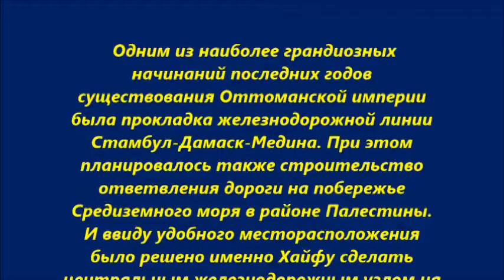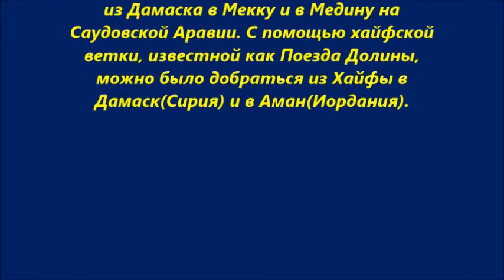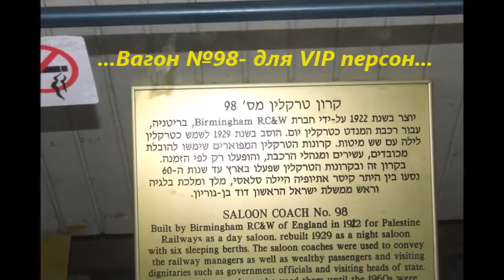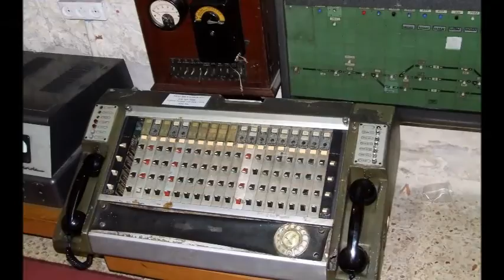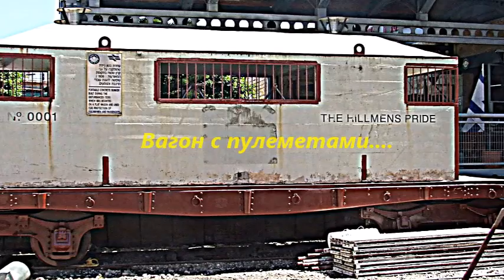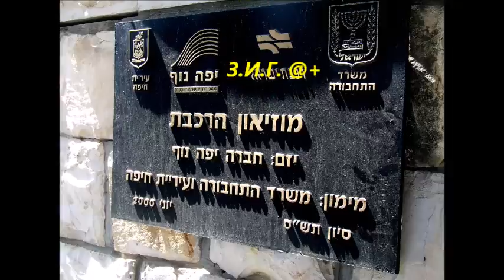Музей Жд 2015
музей истории ж\д Израиля в Хайфе.